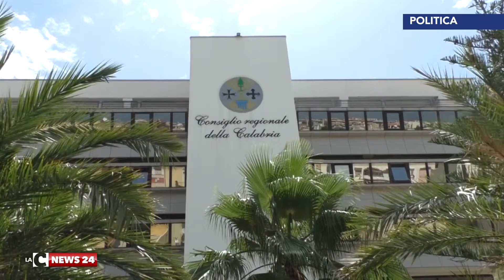Consiglio regionale, rinviata la legge sull’aborto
Prima dell’inizio dei lavori il Pd si spacca tra cattolici e sostenitori della proposta Giudiceandrea.